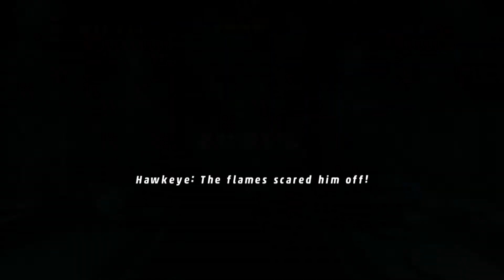Lego Marvel Superheroes: Episode 10 - Fat head - Side Scrollers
This game is an emotional roller coaster made of lego
haha so fucking meta
Please help us take Side Scrollers off the ground by showing your support!! :)))
Although this is uploaded on my channel, this series is 50% mine and 50% timmy's, so please have a look at his channel: